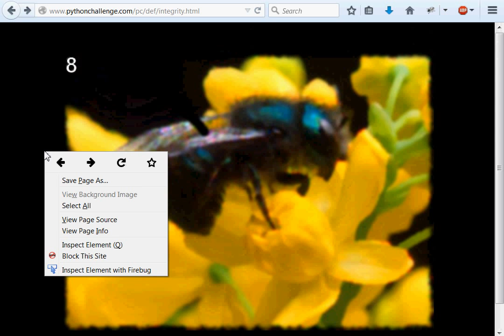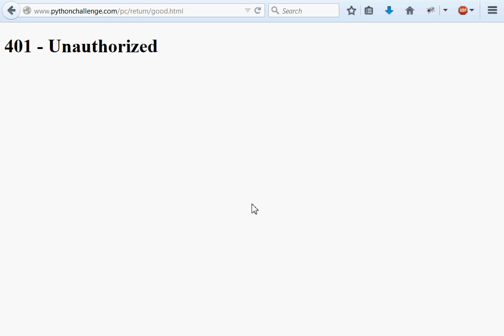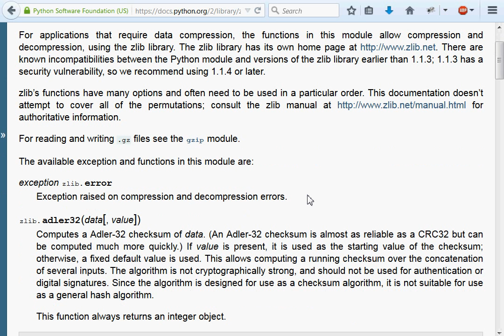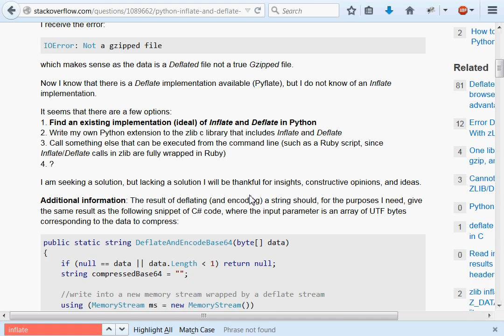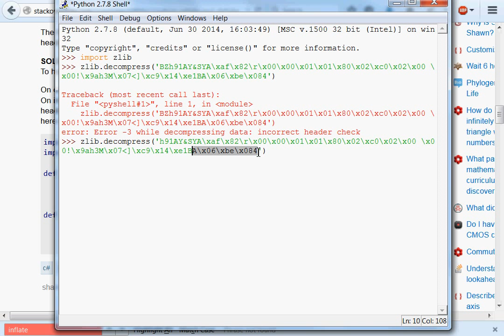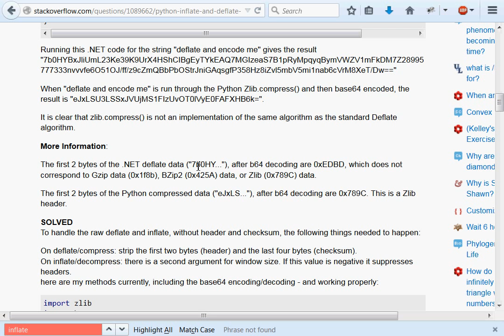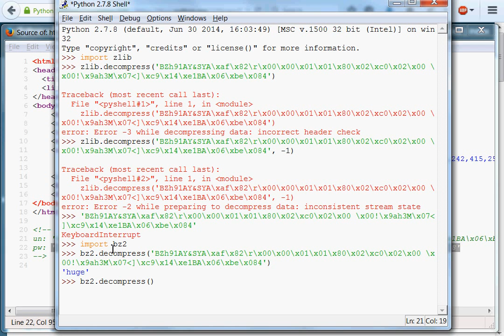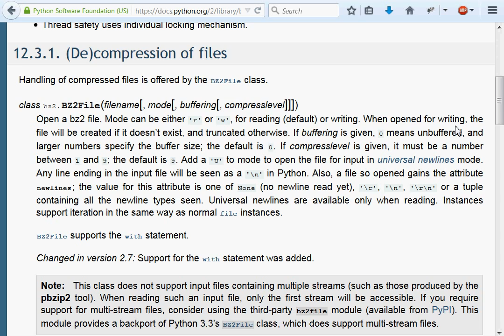Python Challenge! 08 INFLATE THIS BEE